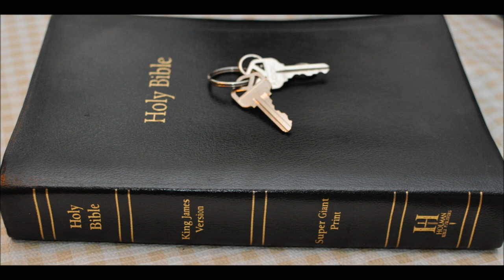Take Heed part 9 Luke 12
Luke
Chapter 12
1 In the mean time, when there were gathered together an innumerable multitude of people, insomuch that they trode one upon another, he began to say unto his disciples first of all, Beware ye of the leaven of the Pharisees, which is hypocrisy.

2 For there is nothing covered, that shall not be revealed; neither hid, that shall not be known.

3 Therefore whatsoever ye have spoken in darkness shall be heard in the light; and that which ye have spoken in the ear in closets shall be proclaimed upon the housetops.

4 And I say unto you my friends, Be not afraid of them that kill the body, and after that have no more that they can do.

5 But I will forewarn you whom ye shall fear: Fear him, which after he hath killed hath power to cast into hell; yea, I say unto you, Fear him.

6 Are not five sparrows sold for two farthings, and not one of them is forgotten before God?

7 But even the very hairs of your head are all numbered. Fear not therefore: ye are of more value than many sparrows.

8 Also I say unto you, Whosoever shall confess me before men, him shall the Son of man also confess before the angels of God:

9 But he that denieth me before men shall be denied before the angels of God.

10 And whosoever shall speak a word against the Son of man, it shall be forgiven him: but unto him that blasphemeth against the Holy Ghost it shall not be forgiven.

11 And when they bring you unto the synagogues, and unto magistrates, and powers, take ye no thought how or what thing ye shall answer, or what ye shall say:

12 For the Holy Ghost shall teach you in the same hour what ye ought to say.